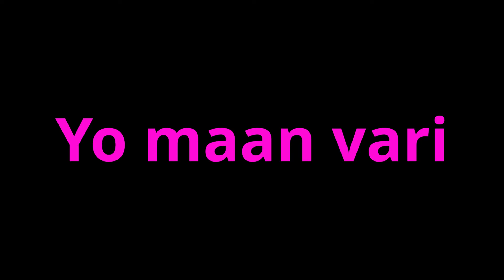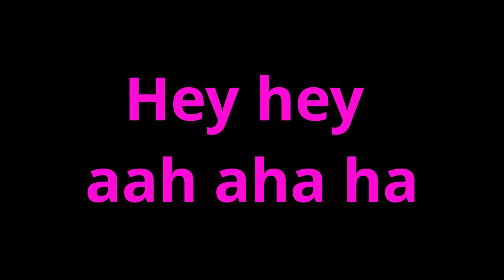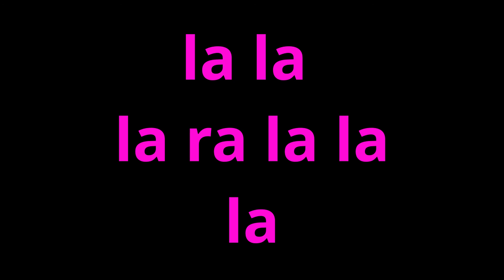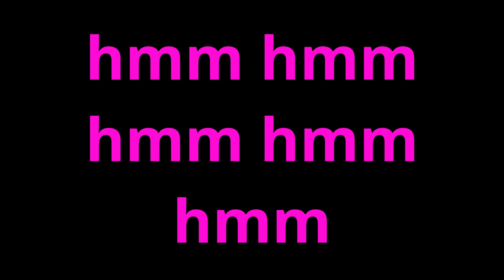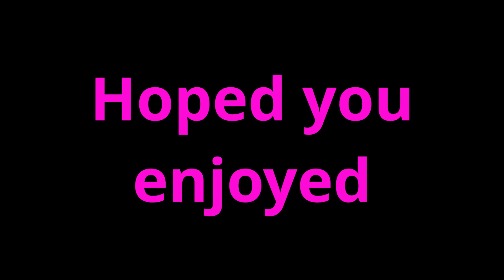Tyo raat ko karaoke - 1974 AD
Beautiful composition and lyrics by 1974 AD. Our legends and pride.
Don't forget to check out the new songs from 1974 AD official channel given